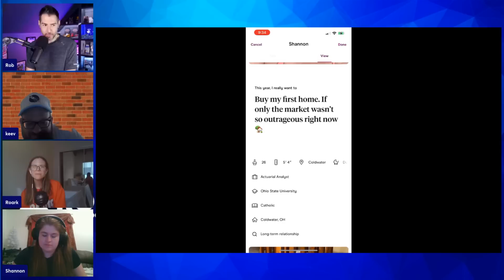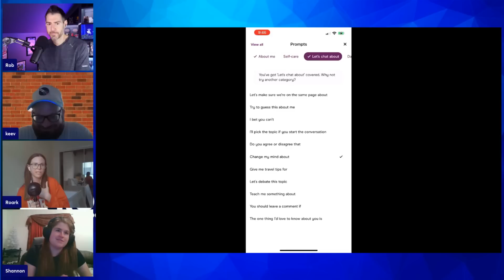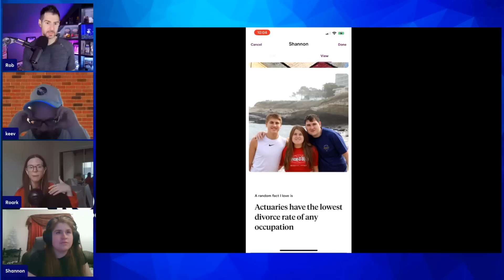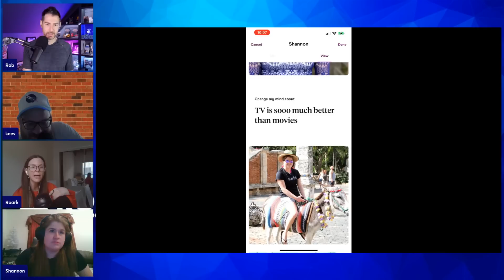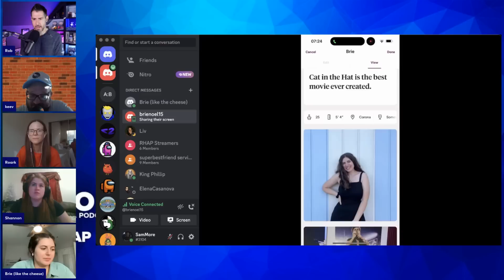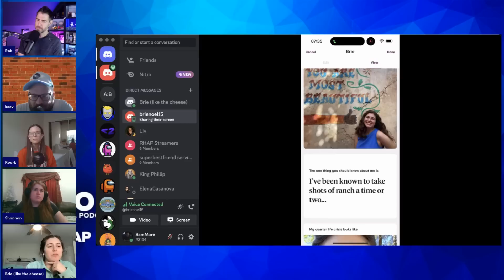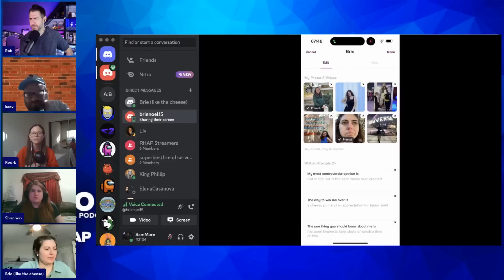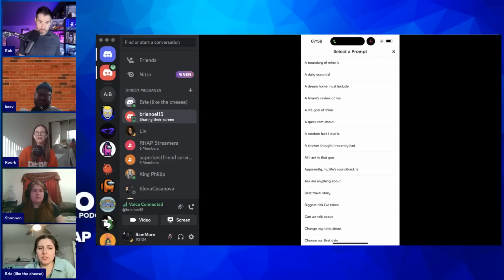Rob & Akiva Are Unhinged | Rob & Akiva Need a Podcast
Rob & Akiva Need a Podcast #218: Rob & Akiva are Unhinged

Rob Cesternino (@robcesternino) and Akiva Wienerkur (@keev26) need a podcast and every week, Rob and Akiva spin a wheel of listener-submitted podcast ideas, and whatever the wheel lands on is what they podcast about next.

This week, the wheel landed on "Rob & Akiva are Unhinged." Joined by Survivor: Heroes vs Healers vs Hustlers castaway Roark Luskin (@RoarksTweets), the trio helps punch-up the dating profiles of hopeful guests looking for love on dating apps.